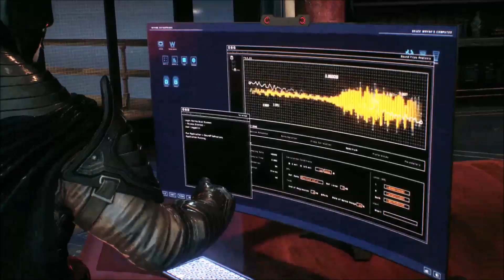Batman Arkham Knight Part Three